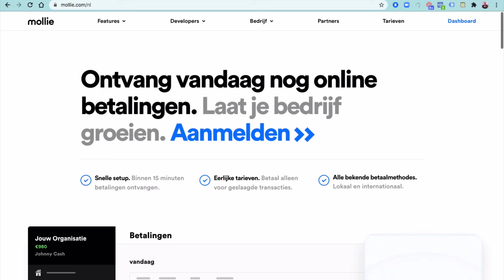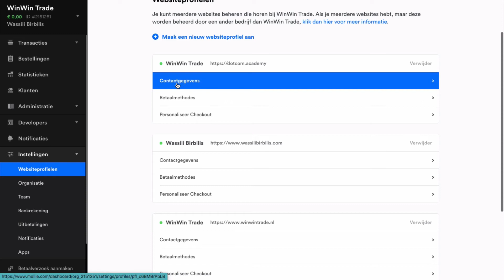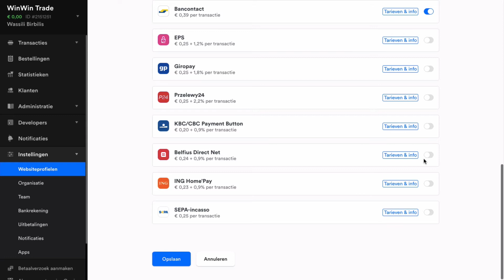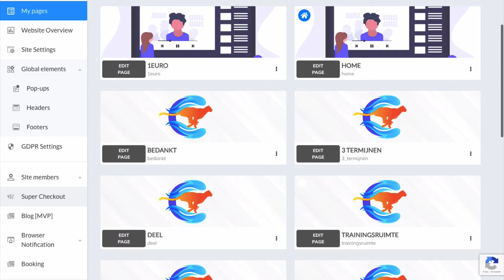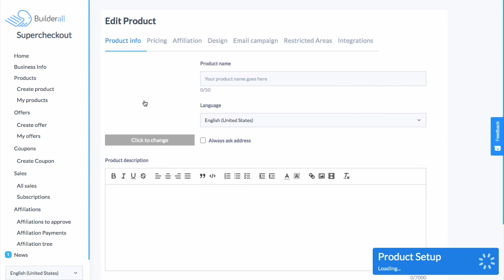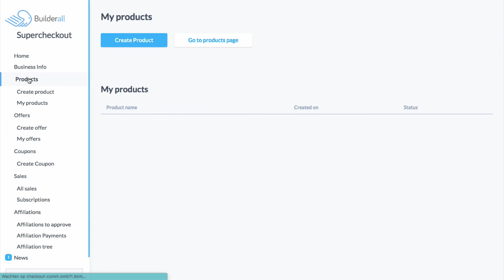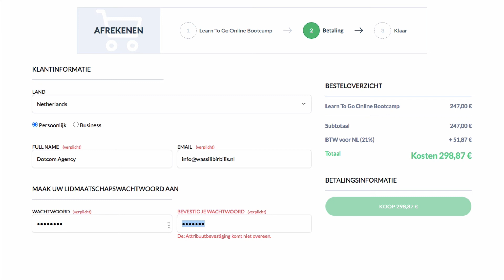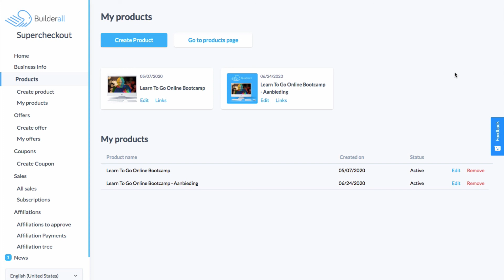Ontvang iDeal betalingen bij verkoop van je online programma's en digitale producten.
In deze les laat ik zien hoe je Mollie koppelt aan de Builderall Super Checkout